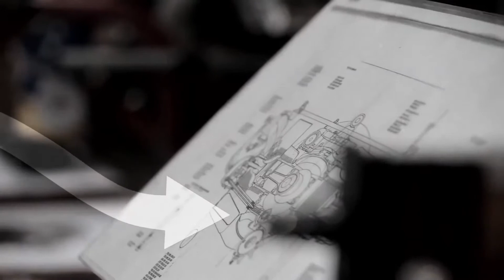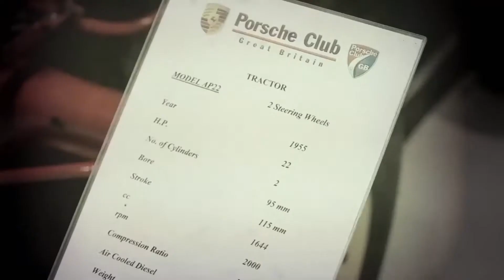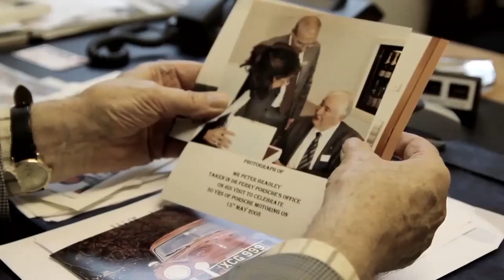Porsche petrol head Peter Bradley talks of his lifelong love of cars and tractors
A pensioner petrolhead who has had a lifelong love of fast cars has decided to sell his rare fleet of Porsche - TRACTORS. Peter Bradley, 82, bought his first Porsche sports car in 1957 and has driven more than a million miles in the German motors. And over the past 25 years he expanded his collection and started picking up very rare tractors made by the iconic firm. The collection is now regarded as the world's best and Peter, from Sheffield, has decided it is time to pass them on to a like-minded individual.